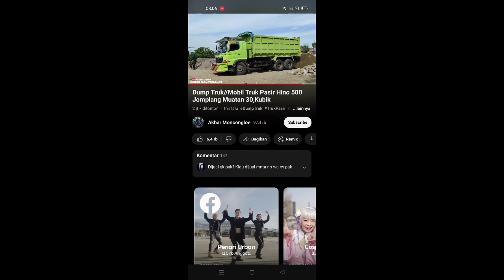Menemukan Mainan Buldozer, Gajah, Truk Tangki, Mobil, Ultraman, Kereta, Spiderman, Pesawat, trail